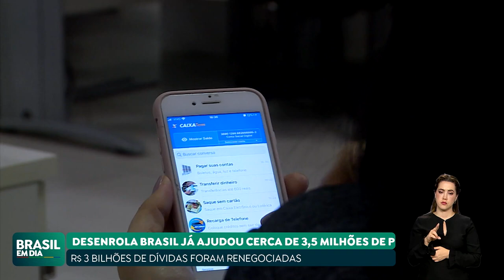DESENROLA BRASIL JÁ AJUDOU 3,5 MILHÕES DE PESSOAS A RENEGOCIAR DÍVIDAS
O Programa  Desenrola Brasil já ajudou cerca de 3,5 milhões de pessoas a saírem das dívidas.